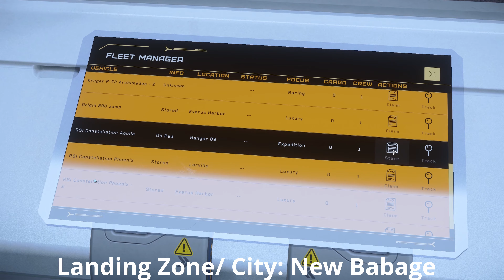Landing on EVERY Planet in ONE VIDEO in Star Citizen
Today we visit every planet/moon/city/landingzone in Star Citizen.

Timestamp Planets:
00:00 - 03:48 Planet Hurston
03:48 - 20:57 Landing Zone/ City Lorville
20:57 - 25:36 Moon Arial
25:36 - 29:16 Moon Aberdeen
29:16 - 33:16 Moon Magda
33:16 - 37:12 Moon Ita
37:12 - 48:04 Landing Zone/ City Orison
48:04 - 52:37 Moon Cellin
52:37 - 56:41 Moon Daymar
56:41 - 01:01:12 Moon Yela
01:01:12 - 01:10:54 Landing Zone/ City Area 18
01:10:54 - 01:14:01 Moon Lyria
01:14:01 - 01:17:34 Moon Wala
01:17:34 - 01:20:56 Planet MicroTech
01:20:56 - 01:31:05 Landing Zone/ City New Babage
01:31:05 - 01:35:42 Moon Calliope
01:35:42 - 01:30:02 Moon Clio
01:30:02 - 01:43:49 Moon Euterpe

Game:
Star Citizen
The project will start on 1. March 2022 and there will be daily upload at 00:00 CET.

My Simulation Controllers:
RailDriver (For Train Simulator/TSW)
Wheel (For Car/Truck Simulator)
Thrustmaster TCA Joystick and Throttle (Controler for Flight Simulator)

My PC Hardware:
My CPU
My GPU
My RAM
My Mother/Mainboard
My Case
My Mouse
My Keyboard
My Mousepad
My Earphones
My 2nd Earphones
My Speaker
My 1. Display
My 2. Display
My Phone
My 2nd Phone
My Earphones (for phone)
My Smartwatch
My Laptop

!!! All links marked with (*) are affiliate links, if you buy something after clicking on a link i earn a bit but you´re not pay more, so its a win win same price for you and a coffe for me :D!

Extra Informations:
Some infinite flight are old videos i found on my disk from my old channel, so the quality could be bad :) Unless otherwise stated:

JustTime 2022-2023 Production